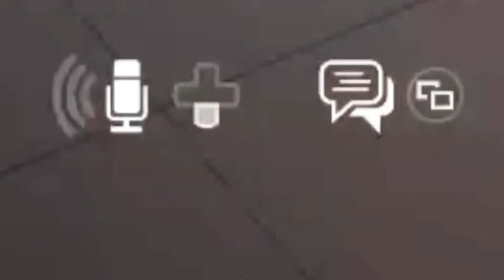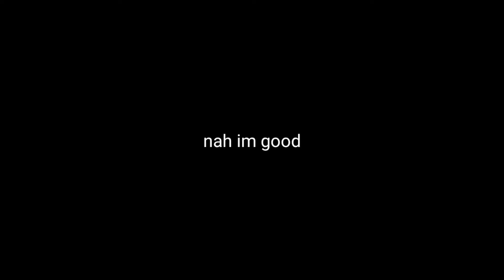Fnaf role-play in vr is scuffed...